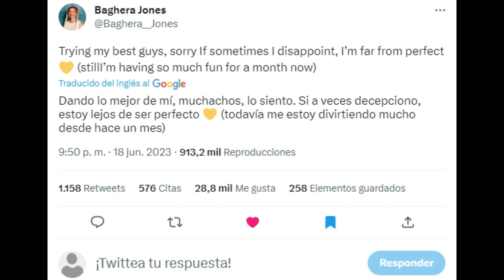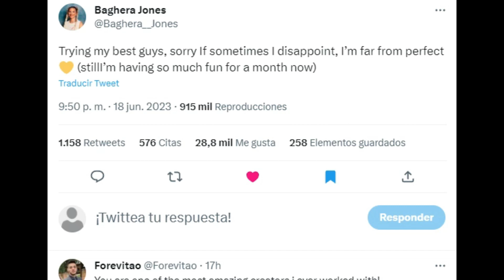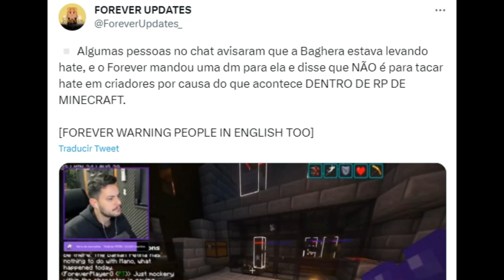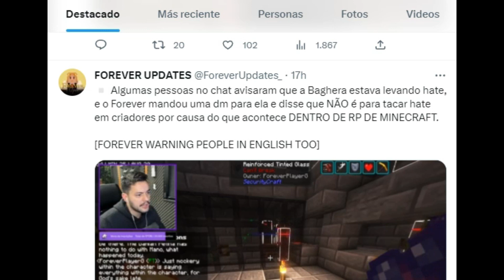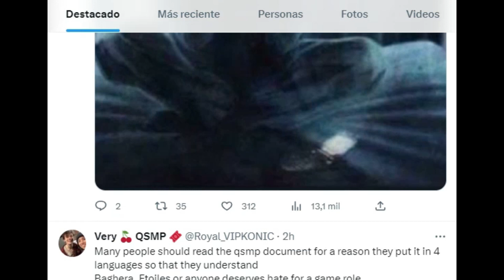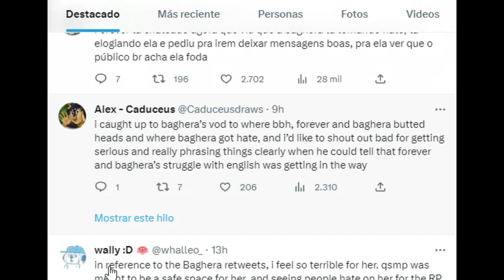BAGHERAJONES SE POSTULA PARA LA PRESIDENCIA Y ESTACADA POR FANS TOXICOS EN QSMP